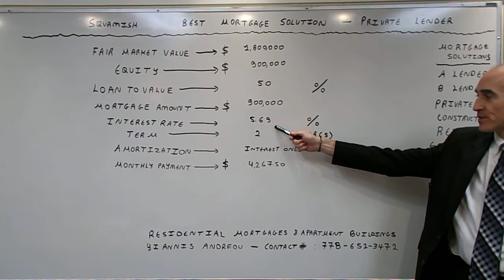Squamish Flexible Mortgage Solution with a Private Lender - Rate of 5.69% at 50% LTV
The video focuses on terms and benefits available via a Private Lender.  This rate is valid for loans up to 75% Loan to Value with a minimum credit score of 640